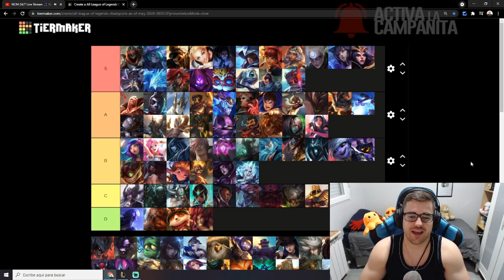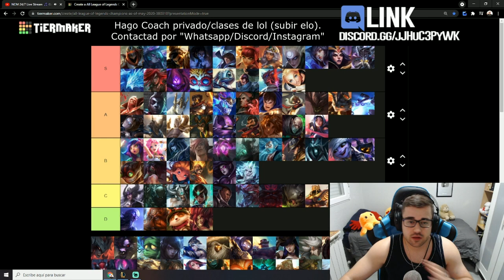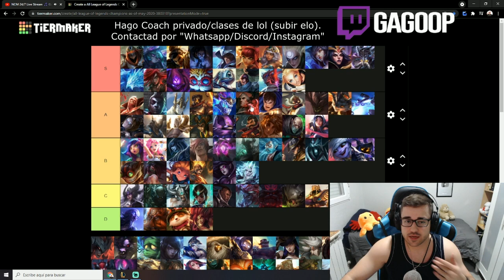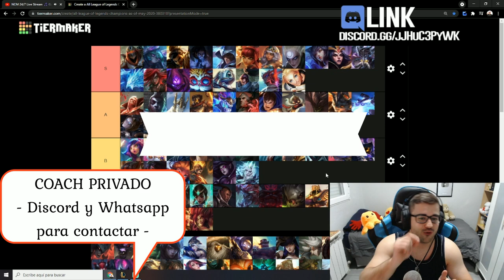TIER LIST LOL 2021 [NUEVO PARCHE] | MEJORES CAMPEONES MID del META ACTUAL S11 | GUÍA LOL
🏆  PARA CONSEGUIR 2.000 RP (SIRVE PARA EUW/LAS/LAN) TIENES QUE :
2. LE DAS A "SEGUIR" Y ACTIVAS LA "CAMPANITA" PARA RECIBIR NOTIFICACIONES.
3. ATENTO A CUANDO HAGA DIRECTO, MÍRALO, Y ACUMULA "GAGO POINTS". CON 10.000 PUEDES CANJEARLOS PARA ENTRAR EN EL SORTEO DE 1.000 RP SOLO CON VER MIS DIRECTOS :D